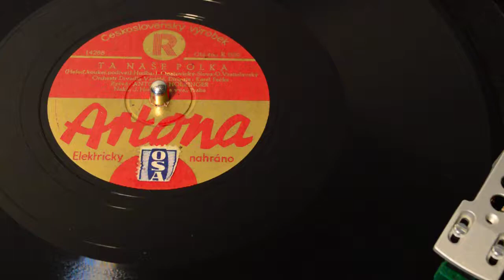ANTONÍN HOZLINGER - Ta naše polka